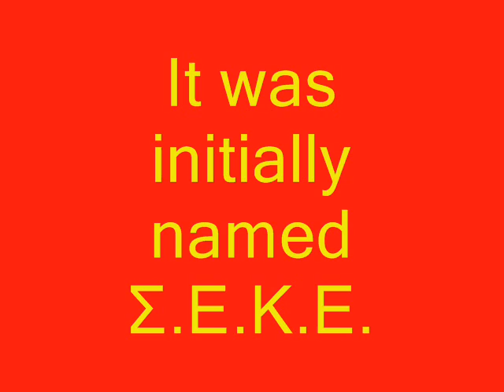KKE 1918 - 1940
Communist Party of Greece KKE. The birth of KKE. Actions during the Anatolian campaign and afterwards. Prosecution by the Greek state. The fascist dictatorship of Metaxas. Music: "Γεννηθηκα" (Ι was born).